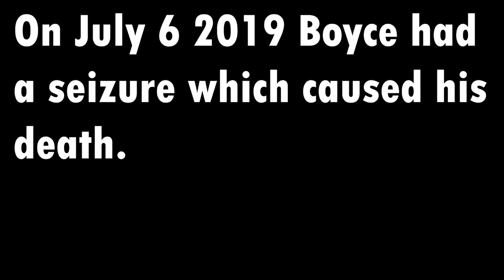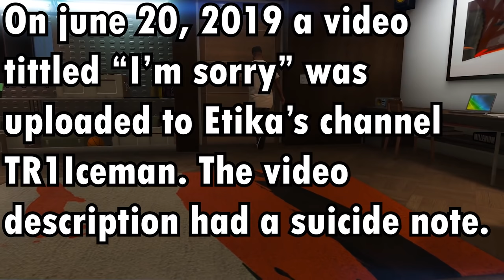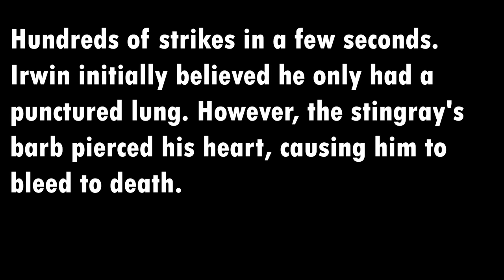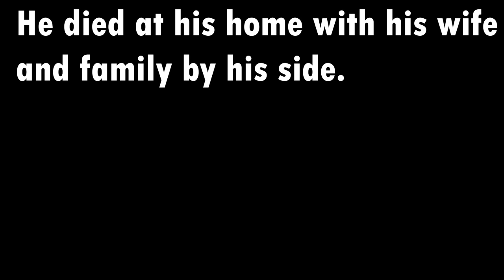Famous Actors Death Recreated in GTA 5 (Deebo, Chadwick Boseman, John Witherspoon)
Chadwick Boseman
Deebo
John Witherspoon
Cameron Boyce
Thomas Tiny Lister Jr.
Etika (Desmond Daniel)

This channel is all about the GTA game. Here you will see GTA 5 mods, GTA 5 roleplay, GTA 5 glitches, GTA 5 real-life cars, GTA 5 luxury cars, and more!

Have a GTA 5 idea? Please comment or send your clips. If your idea is a good fit for my channel, I will try to create it, so your idea might be featured in my next video!

If you're a GTA gamer, you can send me GTA clips for compilation videos.